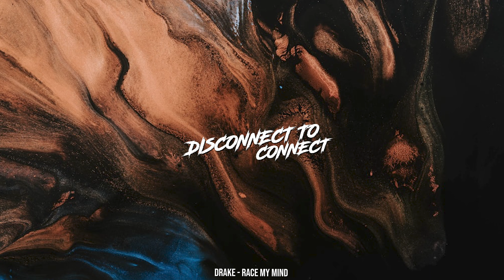Drake - Race My Mind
Lyrics for Race My Mind by Drake

[Verse 1]
Just hung up the phone and I
Could already tell that you're comin' home intoxicated, ooh
So you better take your time with me
'Cause I remember last time you wouldn't make love to me
Then you fell fast asleep (I hope you niggas sleep)
Wouldn't even talk to me, no
Say— Say I'm so crazy, baby (I'm so crazy)

[Chorus]
I wanted you to race my mind, I got the keys
Please, for me
Since you're comin' home intoxicated, oh
For me, please
I wanted you to race my mind, mind

[Verse 2]
They said you got high as the sky
Up all night just dancing, huh
I hit you like "Please come home to me" (Come home to me)
But you're not understanding, no
You gon' make me beg, make me plead (Plead)
I just figured you could make time for me
Since that you're comin' home intoxicated, oh, yeah

[Bridge]
Race my mind, I got the keys, please

[Verse 3]
Picture me rolling through downtown in a A4
Picture my signature on a pair of some J 4s
Picture me carin' what niggas sayin' on Wi-Fi they don't pay for
Knew I needed love, but I think I value the hate more
To push towards things that I prayed for
Retrograde energy shifts are what I was made for
And don't you dare hit me back with no "K, sure"
Soon as I tell you that you the one I would wait for
You too saucy, too flossy, you moved in and moved off me
All to be with niggas who just startin' to move bossy
Maybe I just handled you too softly
Them boys got no Kelis in they blood
If your whole heart wasn't in it, I know a piece of it was
Posted that pic you sent me, it wasn't recent enough
How I'm supposed to wife it? You not Ayesha enough
You love getting T'd up
Love showin' the cakes, you know that they eat it up
Love touching the road as soon as it's heatin' up
Invited you over, you said that you showin' up
All them spelling mistakes, I know that you drunk as fuck
All them other mistakes, let's let it be what it was
Them niggas just can't understand it
I want you to change my mind, I'm praying you pulling up
Know who you be around, I know that they teaming up
Telling you you better off leavin' me in the dust